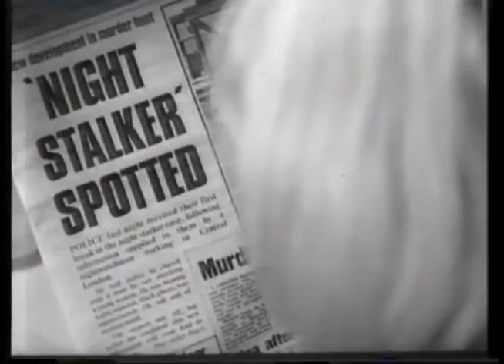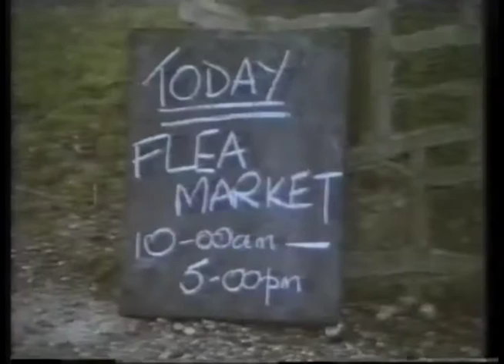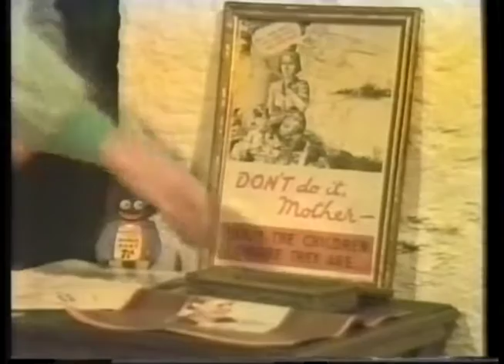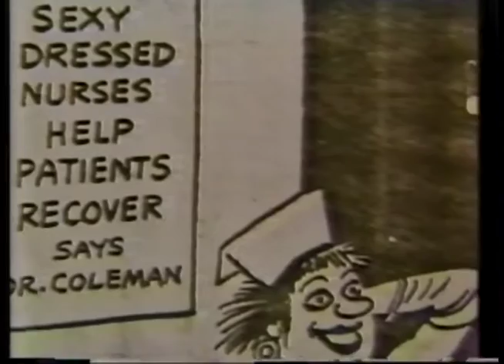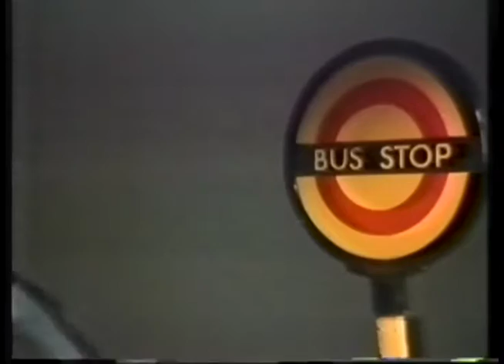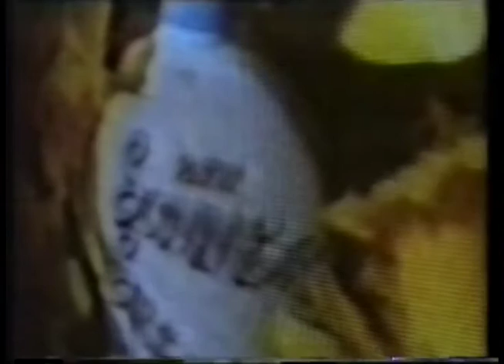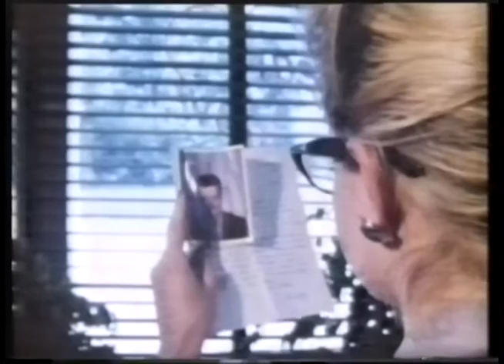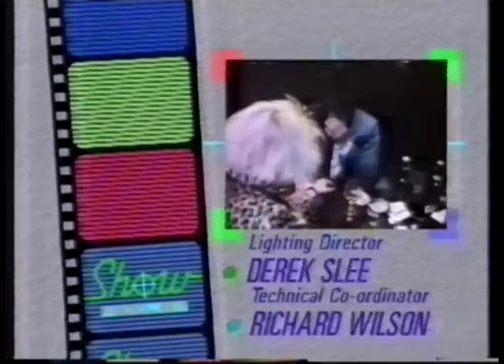Showreel 87 part 4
The fourth in the BBC's amateur film competition, from 1987, presented by Sue Robbie.